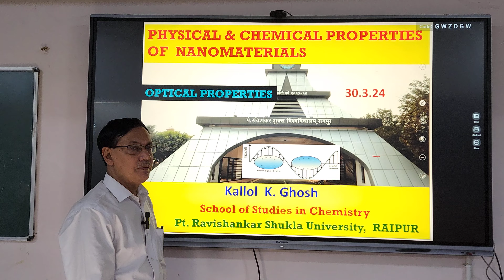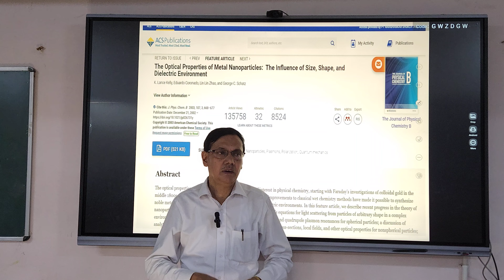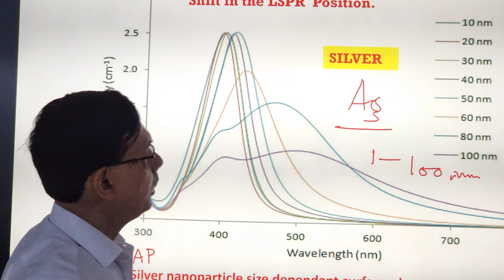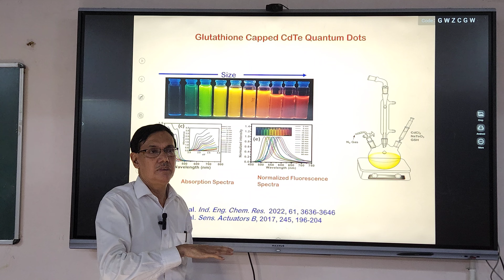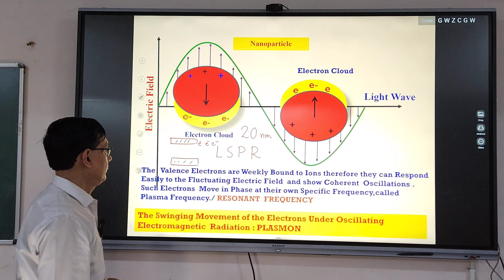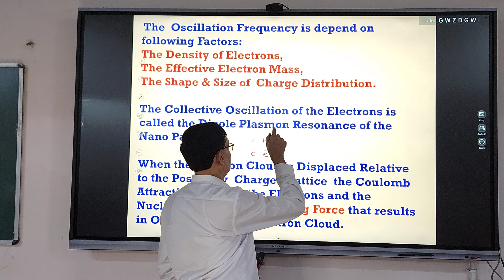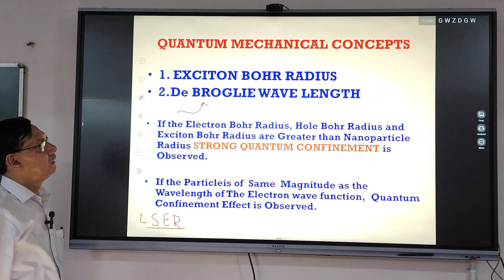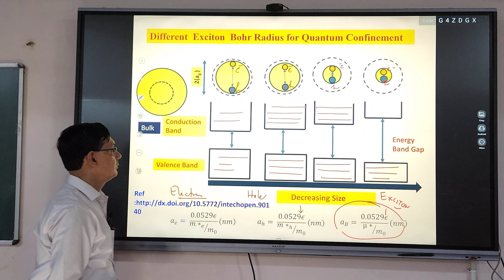Physical & Chemical Properties of Nanomaterials by Prof. Kallol K. Ghosh, MSc IV Sem. Paper 3 Unit 4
This Video is Very helpful for M.Sc. Chemistry Students and Research Scholars Whose topic  are related to nanomaterials.